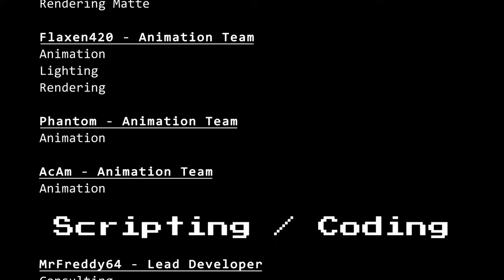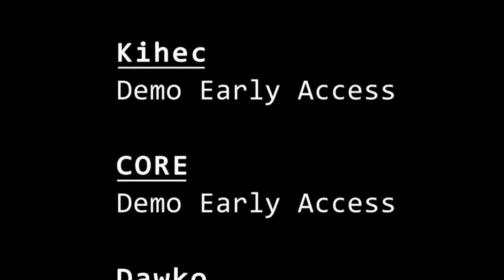FNAF in REAL TIME IS INSANE..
THEIR MOVING!!